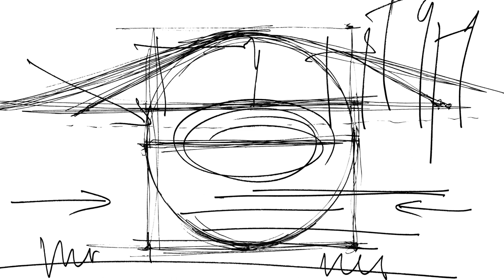Lisa Batiashvili: Představuji si, jak nás lidé doma poslouchají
Houslistka Lisa Batiashvili pod taktovkou Maestra Jakuba Hrůši debutuje s Českou filharmonií. Vybrala si k tomu třetí houslový koncerte Camilla Saint-Saënse. Koncert se uskuteční bez účasti publika.

Lisa Batiashvili v rozhovoru říká, že se snaží představovat si lidi, jak doma sedí a poslouchají. Daří se jí to a opravdu je v sále cítí. „Jsem nervózní a plná vzrušení,“ popisuje své pocity během hraní a dodává: „Máme tu správnou koncertní energii.“

Koncert vysílá ve středu 14. dubna ve 20.15 v přímém přenosu ČT art.